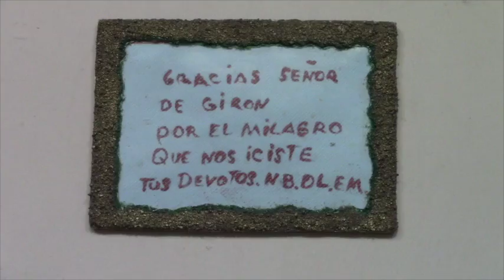Domingo de ramos marca inicio de la semana mayor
La conmemoración de la semana santa 2016, en Girón inició con el domingo de ramos, la principal homilía desarrollada a las 11h00 en la iglesia de San Juan de Girón, fue celebrada por el diácono Marcelo Tenesaca (ante la imposibilidad de asistir el párroco Víctor Cabrera, quien por problemas de salud se encontraba interno en una clínica de la ciudad de Cuenca se conoció de fuentes fidedignas) el templo lució completamente lleno, varios fieles escucharon misa en la puerta principal.